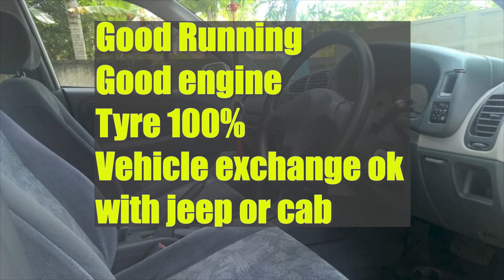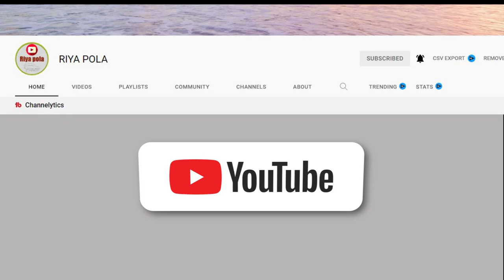Ikman. lk wahana | vehicle for sale in srilanka| Vahana sale srilanka